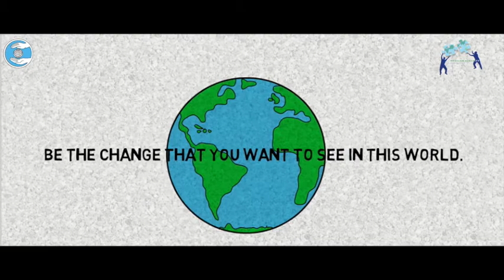Animation promo trailer Calgary Youth Conference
Animation, Voiceover and edit by Sonu Arora-Sangha